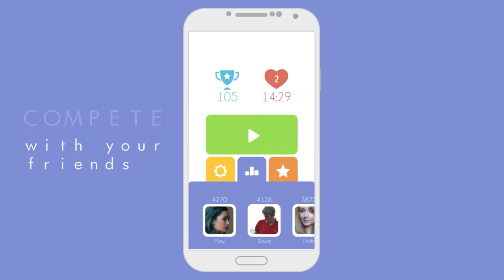Best Android Games - №44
Android games in review №44:

Gladiator: True story - step on the hot sand of gladiatorial arena and fight different opponents. You can depend only on your shield, sword and skills. Fill the arena with the blood of your enemies.

1010! - place colorful blocks of different shapes and sizes on the playing field. Make up complete rows and they'll disappear. The aim of this game for android is to form as many full rows as possible and get the most points.

Gravity Falls: Mystery shack attack - help the heroes of the popular cartoon protect their house from the attacks of various dark creatures and monsters.

Electronic super Joy: Groove city - guide your hero through the levels full of evil monsters and other dangers. Jump on platforms and escape the chase. In this Android game dangers await the hero at every corner.

Melissa K. and the heart of gold - an explorer of antiquities and a treasure hunter Melissa goes off to Thailand by order of the Queen of England. Immerse in a captivating story of 1947 Thailand. In this Android game you need to help Melissa uncover ancient mysteries and find a mysterious artifact.

Bang bang! Official movie game - help the brave Rajveer fight tones of enemies who threaten his beloved Harleen. The hero of this Android game will battle his enemies using complex fighting techniques, shoot with various weapons and participate in a dizzying motorcycle chase.